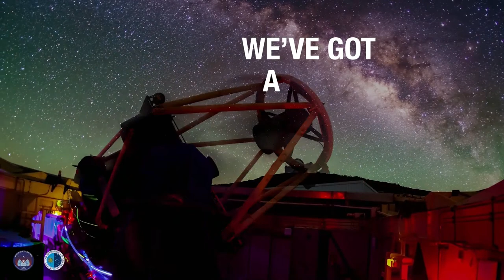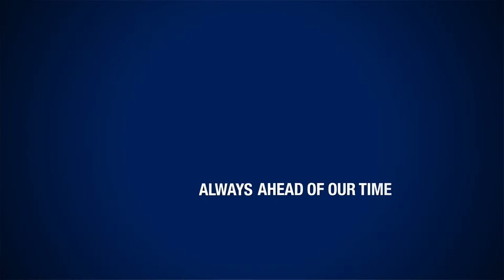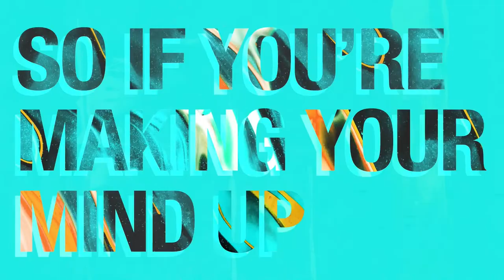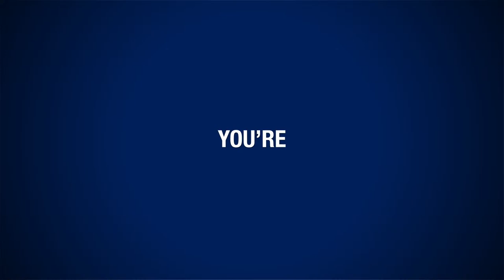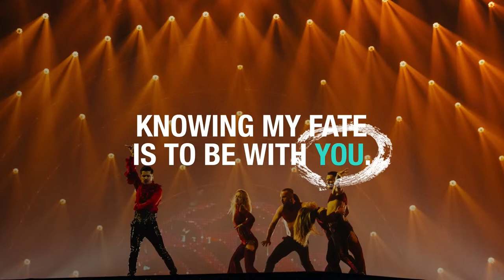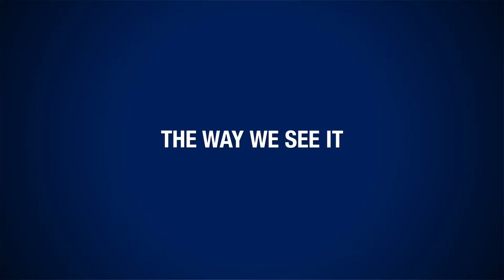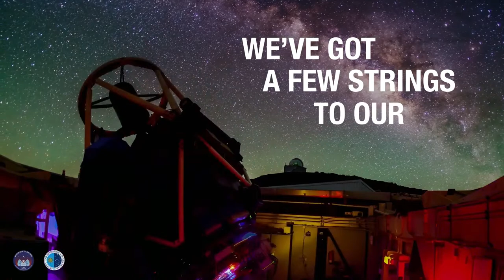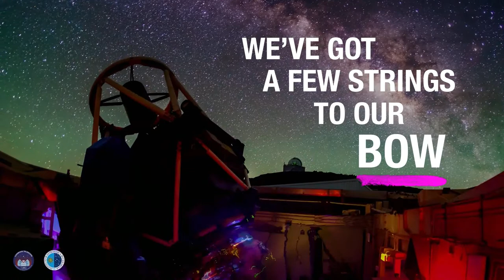LJMU Graduation Ceremonies - Thursday, 13th July 2023